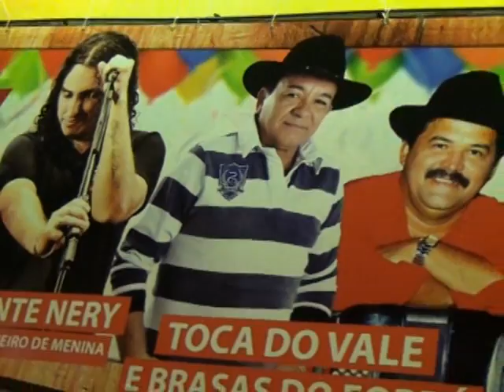Roça n Roll exibido 07 09 11 com Toca do Vale e Brasas e Pé de Ouro parte 03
Roça n Roll exibido 07 09 11: Aniversário de 5 anos de sucesso do programa Roça n Roll com Toca do Vale e Brasas e Pé de Ouro parte 03